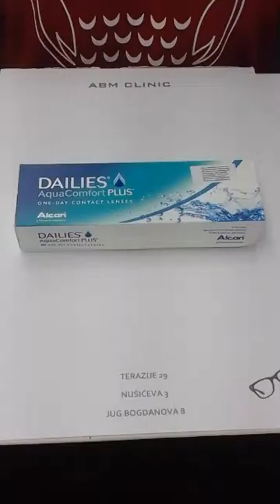RAY BAN - pregled - sočiva - ABM CLINIC sertifikovan prodavac za original Ray Ban naočare za sunce